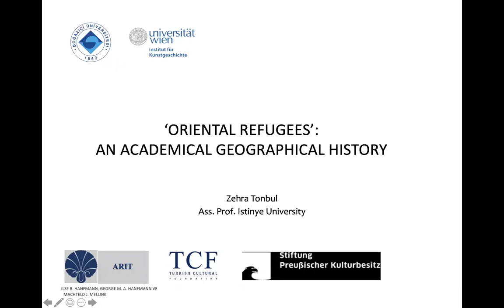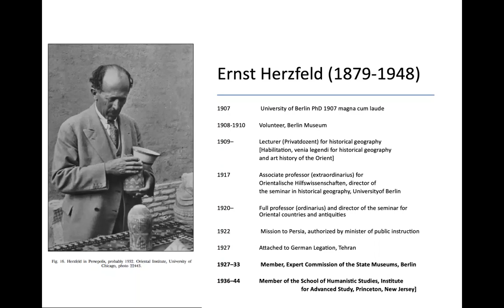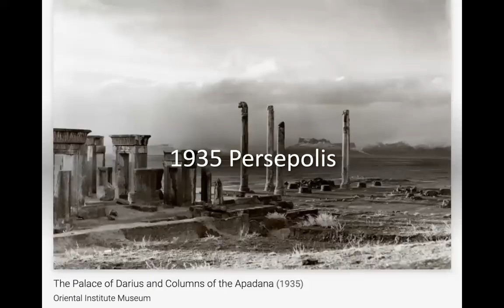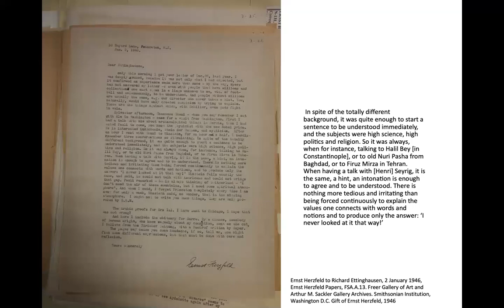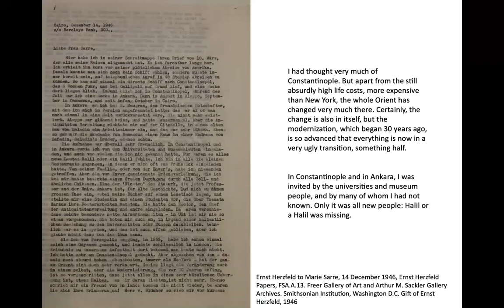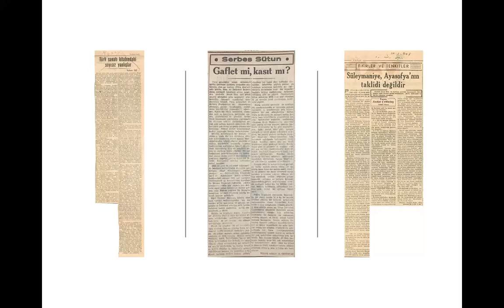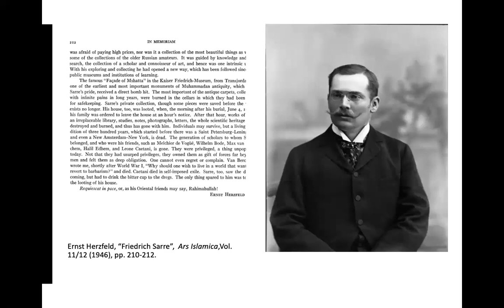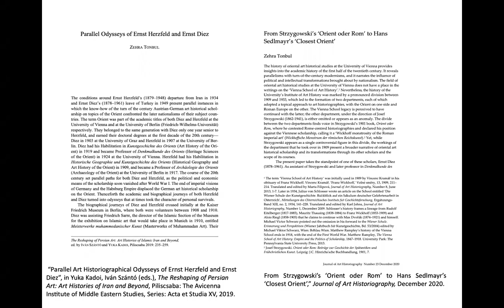"Oriental Refugees:" An Academical Geographical HIstory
This lecture by Dr. Zehra Tonbul, Assistant Professor of HIstory and Theory of Architecture, Istinye University offers a history of a pioneering generation of historians of Oriental art.  These early scholars of Islamic and Near Eastern art made necessary journeys from Europe to the United States as well as to Turkey and Iran due to the political circumstances of the 1930s.